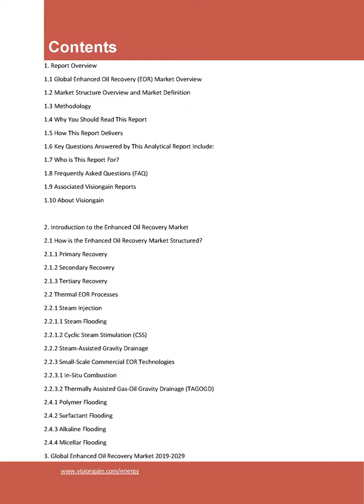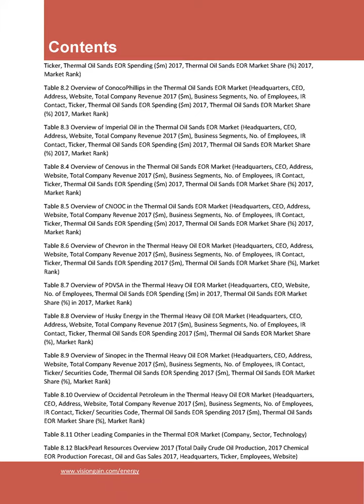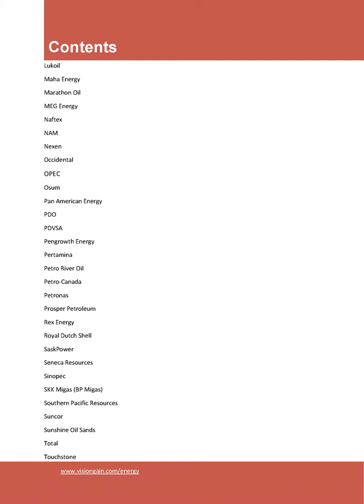Visiongain EOR Yearbook 2019.